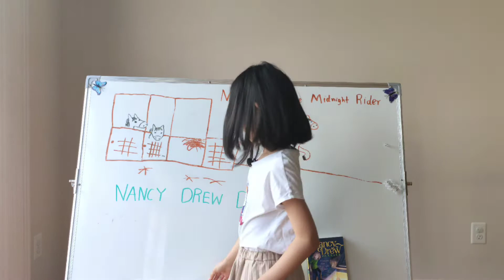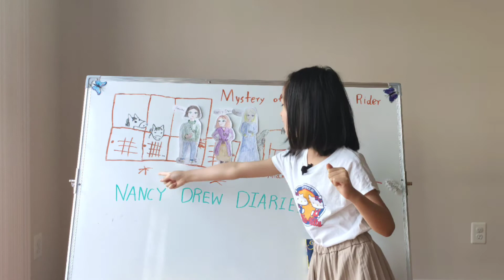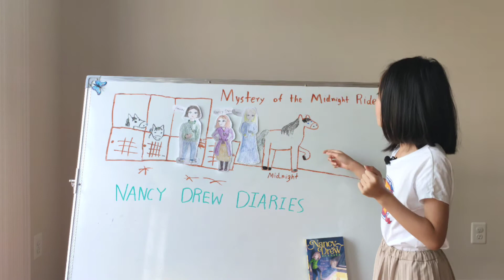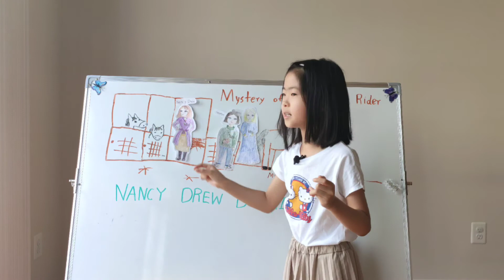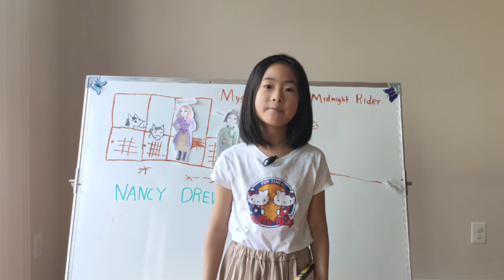Nancy Drew Diaries: Mystery of the Midnight Rider (Who Gave Drugs to a Horse)/Kids Book Review 2021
(Kids Book Review 2021)
Mystery of the Midnight Rider is the third novel of the Nancy Drew Diaries series. In the story, Nancy Drew and her friends went to the annual River Heights Horse Show, but everything went horribly wrong.